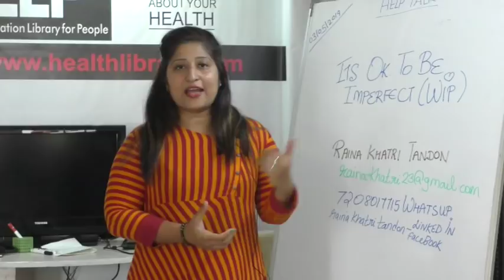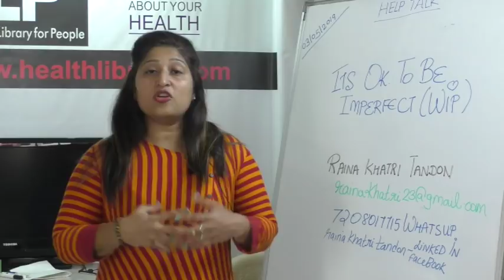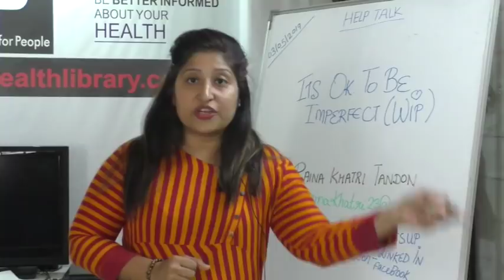Short HELP Talks: It's ok to be Imperfect (WIP) by Ms. Raina Khatri Tandon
This video is a talk by Ms. Raina Khatri Tandon on Topic "It's Ok to be Imperfect (WIP)'' This is part of the  HELP Talk series at HELP, Health Education Library for People, the worlds largest free patient education library.